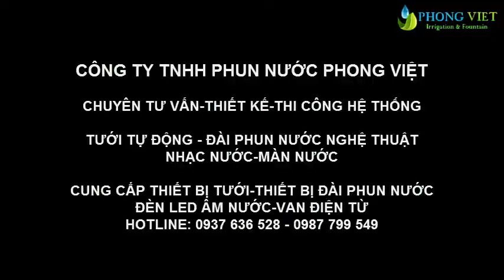Lắp đặt hệ thống tưới sân vườn Tiệm vàng Mi Hồng Tp Hồ Chí Minh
Lắp đặt hệ thống tưới sân vườn Tiệm vàng Mi Hồng Tp Hồ Chí Minh, Phong Việt đã thi công tưới tự động cho Mi Hồng gần chợ Bà Chiểu, Quận Bình Thạnh.